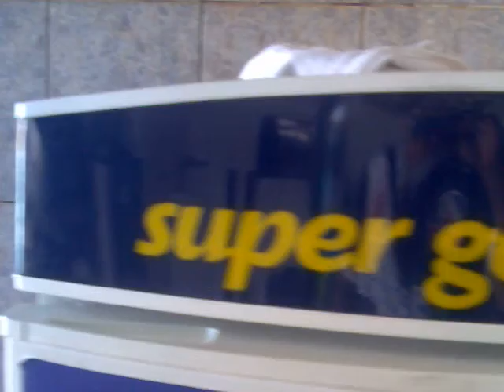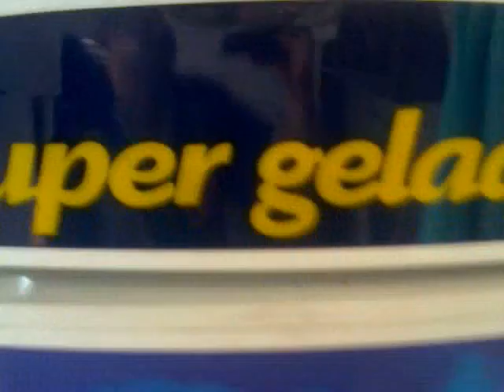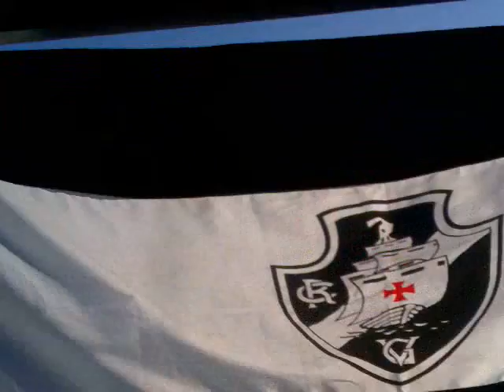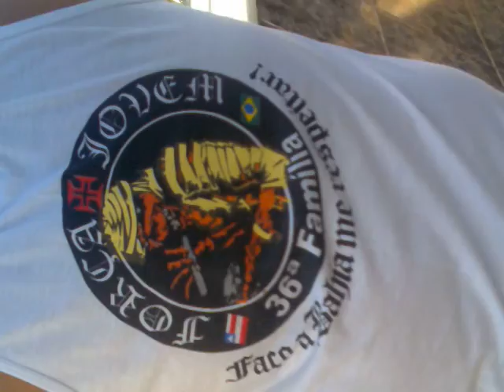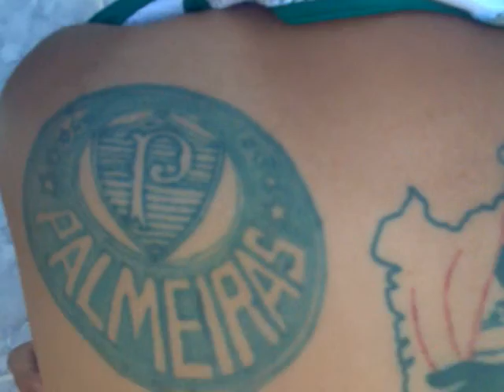VASCÃO X mulambos - SHOW GERAL! ALEGRIA, ALEGRIA!!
MUITO FODA ESSE VÍDEO!